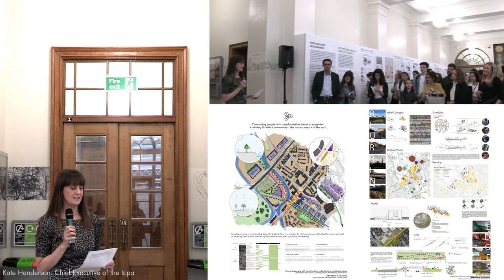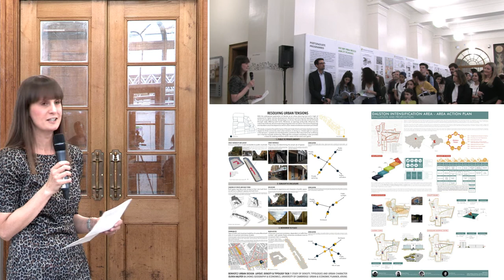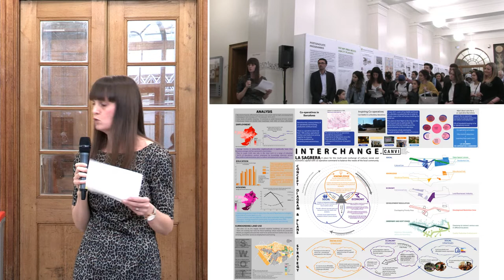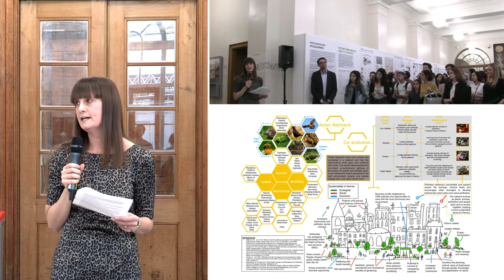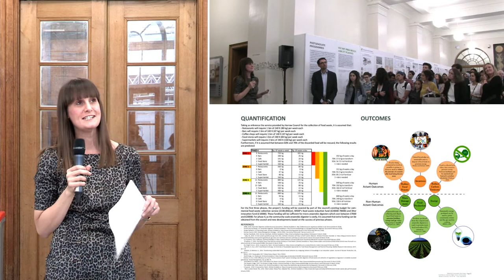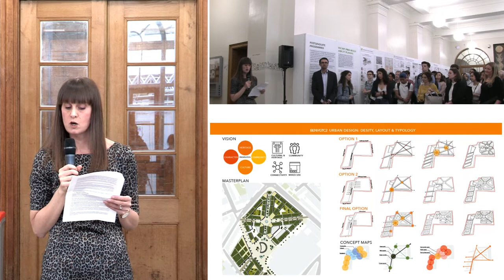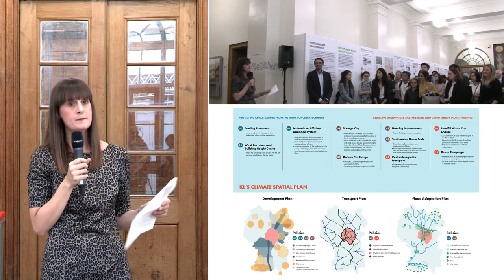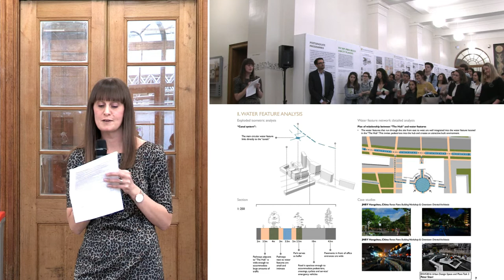Kate Henderson opens the BSP Expo 2018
Following the success of the 2017 Expo, the Bartlett School of Planning again presented the work of all of its students at the BSP Expo from 9 to 13 May 2018 in UCL's South Cloisters.

The BSP has an innovative approach to design, planning and governance of cities. The Expo is an opportunity to demonstrate this and showcase our students' work.

Kate Henderson, Chief Executive of the Town and Country Planning Association, gave the official opening.